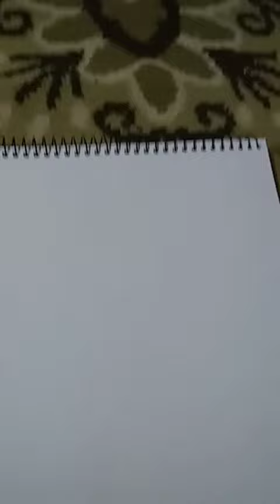18 de julho de 2023